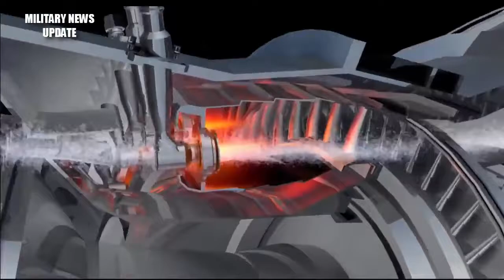CHINESE FIGHTER JET ENGINES EQUIPPED WITH HOME MADE SINGLE CRYSTAL TURBINE BLADES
State-owned China Central Television (CCTV) reports (via Global Times) that the private Chinese company Chengdu Aerospace Superalloy Technology Co.

CHINESE FIGHTER JET ENGINES EQUIPPED WITH HOME MADE SINGLE CRYSTAL TURBINE BLADES China's J-20, J-31 and H-20 fighter jets are now .

Documentary on the Evolution of Materials and Manufacturing Processes of Jet Engine Turbine Blades.

intervue wit sexiest men on urth. dis is not jet typing dis. follow me on tings below. .